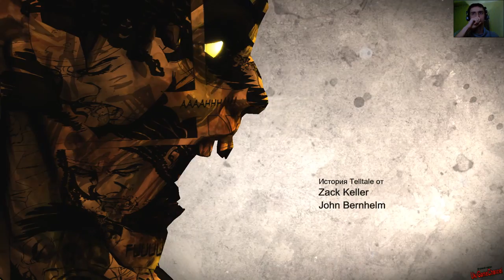Прохождение The Walking Dead: Michonne #4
ЭПИЗОД 2

Основной героиней игры The Walking Dead: Michonne - A Telltale Miniseries является легендарный персонаж из серии комиксов. Её преследует собственное прошлое, ей приходится справляться с невероятными потерями и сожалением. Сюжет рассказывает о том, что происходило с ней между выпусками #126 и #139.

Прохождение The Walking Dead: Michonne
The Walking Dead: Michonne обзор